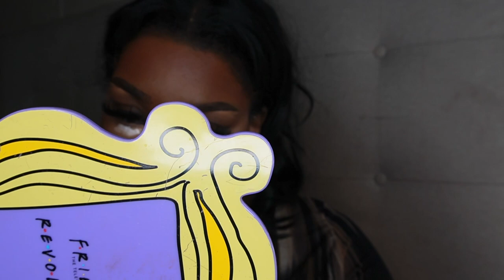FLAWLESS BASE MAKEUP TUTORIAL! | My Favorite Products For The Best Base Ever! Erica Danley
Flawless Full Coverage Base Makeup Tutorial! My favorite products for the ultimate base! Y’all know one thing ima always give y’all is face! Soft matte skin, flawlessly smooth and bright undereyes, and perfect blush is just my perfect makeup cocktail! What products or look should I test out next? Sound off in the comments below along with any other content you wanna see from me! Don’t forget to give this video a big thumbs up or down and turn those post notifications on for me (you’re gonna need them!) I love y’all oh so freaking much! 🖤 Erica Danley

Heyy Babe! Check These Out! 👇🏾

Products:
Glow Receipe Watermelon Moisturizer
Refy Face Primer
Elf Power Grip Primer
La Girl Orange Color Correcter
La Girl White Color Corrector
Rare Beauty Foundation in 500N
HNB Cosmetics Foundation in LF20W
Juvias Place I Am Magic Concealer in 13
HNB Cosmetics Concealer in 0.5N
Rare Beauty True Warmth Bronzer Stick
ABH Cream Bronzer Contour in Chestnut
Fenty Mocha Mami Bronzer
Juvias Place Zulu Palette
Nars Exhibit A Blush
Laura Mercier Strawberry Blush
Laura Mercier Translucent Honey Powder
Laura Mercier 16Hr Wear Setting Spray
One Size Powder
TLB Straight Living Lipliner
Buxom Plumping Lipliner